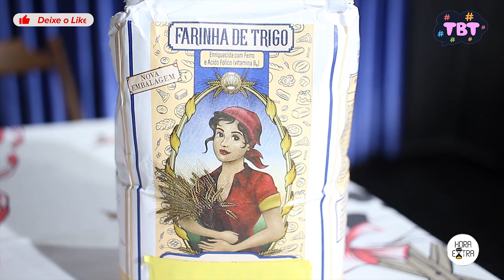COZINHA DA COTINHA: TORTA DE SARDINHA VEGANA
Hoje, na Cozinha da Cotinha, aprendemos a receita de uma deliciosa Torta de Sardinha Vegana e mousse de chocolate para a sobremesa, com participação especial de Marcelo Massado.

E fica a pergunta: Será que os ingredientes separados têm um sabor agradável?

Dona Cotinha: Bárbara Laranjeira
Marcelo Massado: Bruno Bizzoni
Vítimas: Renata Nunes e Bruno Bizzoni
Direção: Reinaldo José
Áudio: Maurício Mourão
Imagens e Edição: Emerson de Souza